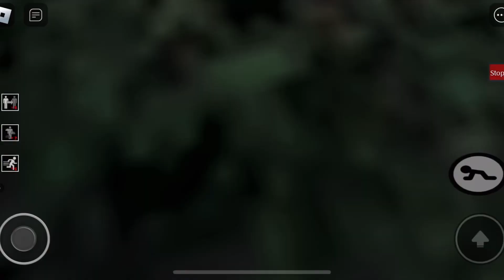DeeDee’s Minigame Revamped! | FNAF World In Piggy Build Mode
This is a great remake in my opinion since the first was kinda trash.

What is Roblox? ROBLOX is an online virtual playground and workshop, where kids of all ages can safely interact, create, have fun, and learn. It’s unique in that practically everything on ROBLOX is designed and constructed by members of the community. ROBLOX is designed for 13 to 18 year olds, but it is open to people of all ages. Each player starts by choosing an avatar and giving it an identity. They can then explore ROBLOX — interacting with others by chatting, playing games, or collaborating on creative projects. Each player is also given their own piece of undeveloped real estate along with a virtual toolbox with which to design and build anything — be it a navigable skyscraper, a working helicopter, a giant pinball machine, a multiplayer “Capture the Flag” game or some other, yet-to-be-dreamed-up creation.d